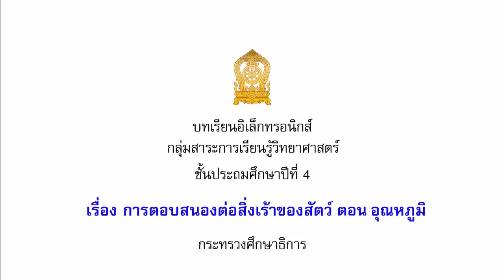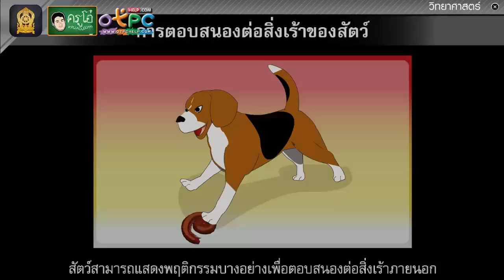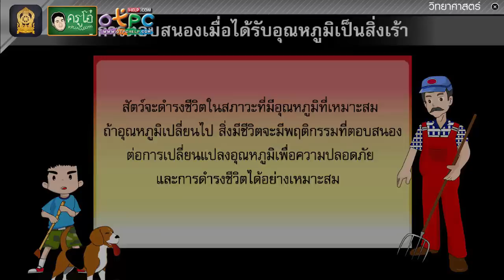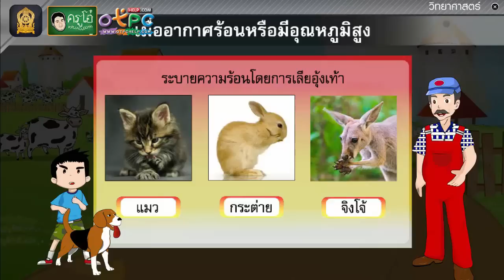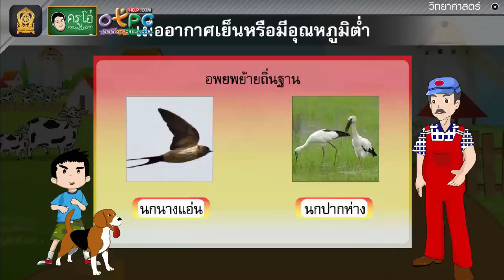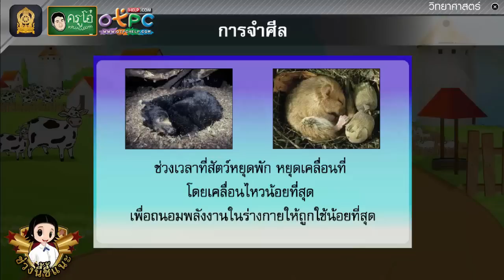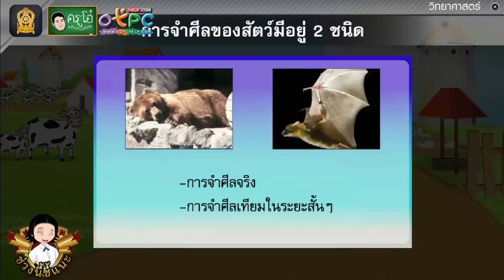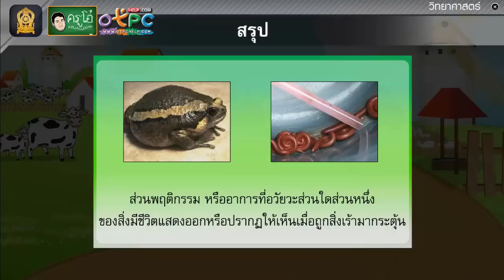การตอบสนองต่อสิ่งเร้าของสัตว์ ตอน อุณหภูมิ - สื่อการเรียนการสอน วิทยาศาสตร์ ป.4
สื่อการสอน วิชา วิทยาศาสตร์ ระดับชั้น ประถมศึกษาปีที่ 4
เรื่อง การตอบสนองต่อสิ่งเร้าของสัตว์ ตอน อุณหภูมิ

เรามาเรียนรู้ว่า สัตว์ กับ อุณหภูมิ มีความสอดคล้องกันอย่างไร  สัตว์จะมีการตอบสนองอย่างไร กับอุณหภูมิ และสิ่งเร้าอื่นๆ เป็นอย่างไร แตกต่างกันอย่างไรบ้าง แล้ว สัตว์จะดำรงชีวิตในสภาวะที่มีอุณหภูมิที่เหมาะสม อย่างไร และถ้ามีอุณหภูมิที่เปลี่ยนไป สิ่งมีชีวิตจะมีพฤติกรรมที่ตอบสนองต่อการเปลี่ยนแปลงอุณหภูมิเพื่อความปลอดภัย ในการดำรงชีวิตอย่างไรกันน่ะ เรามาเรียนรู้ไปพร้อมๆ กับ สื่อการสอนครูโอ๋ เลยจร้า

ฝากติดตามเพจ/channel ด้วยครับ

สื่อการเรียนรู้ การสอนชุดนี้ ถูกนำไปใช้ใน การเรียนการสอนให้กับนักเรียนทั่วประเทศ  ท่านอาจเห็น สื่อที่ครูโอ๋ นำมาเผยแพร่นี้ ผ่านทาง การศึกษาทางไกลผ่านดาวเทียม เพื่อนำมาช่วยในการ สอนนักเรียนให้เห็นภาพมากยิ่งขึ้น ช่วยในการอธิบาย ทำให้ผู้สอน หรือครูง่ายในการจัดการเรียนการสอนมากขึ้น สื่อนี้อาจไม่ได้ดี 100% หรือดีที่สุด แต่หากมีผู้สนับสนุน นักเรียน ให้ลูกหลานท่าน ดูไปด้วย ท่านก็ช่วยเพิ่มเติมความรู้ไปด้วย จะเป็นประโยชน์ต่อตัวบุตรหลานของท่านอย่างมาก ท่านอาจไม่ต้องให้ดูเยอะ ให้ดูวันละ 1 คลิป 1 วีดีโอ ก็ยังดีกว่าไม่ได้ดู เพิ่มเติมเลย

ในมุมมองของครูนั้น หากบางจุด สอนยาก หรืออธิบายยาก ท่านลองมาหาใน ครูโอ๋ แชนแนล ดูว่ามีวีดีโอไหน ที่ช่วยให้ท่านนำไปใช้ สอนได้ง่ายขึ้น ท่านอาจไม่ต้องเปิดทั้งวีดีโอ แต่เลือกส่วนที่สำคัญ ที่จะสานต่อการสอนของท่านให้ตรงเป้าหมาย ตรงตามตัวชี้วัด ของท่าน ทำให้ท่านสอนนักเรียนได้ง่ายขึ้น นักเรียนเห็นภาพการ์ตูน ภาพตัวอย่าง ก็เข้าใจมากขึ้น